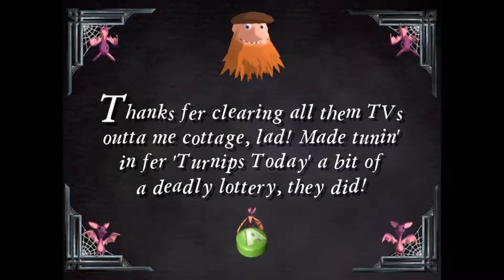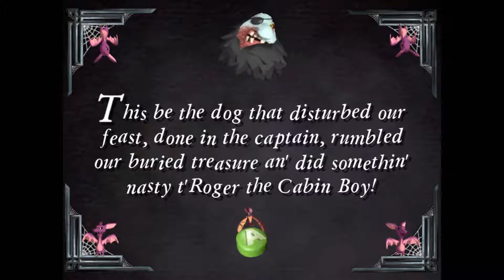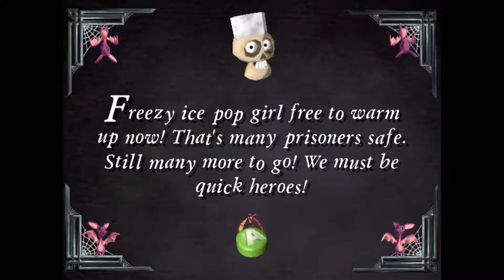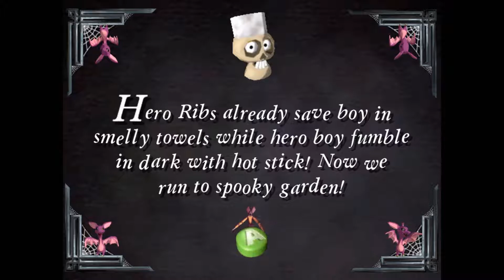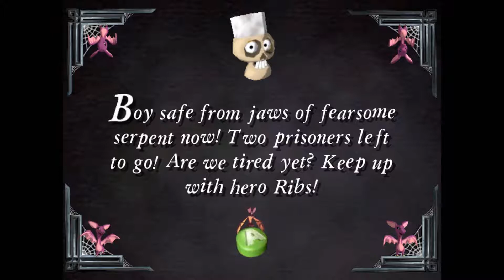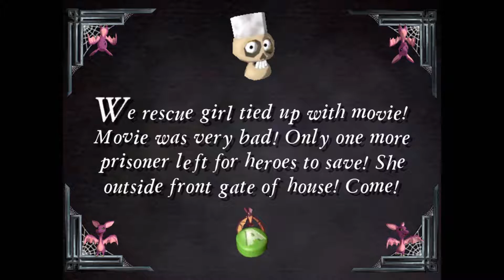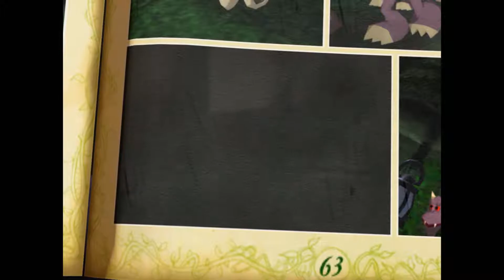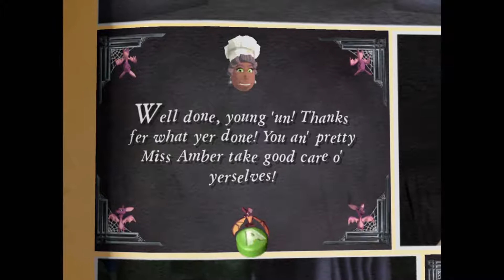let's complete Grabbed by the Ghoulies part 15: let's save some kids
time to save the children